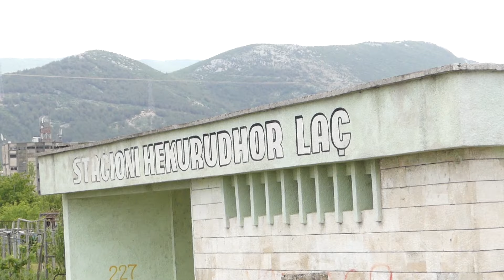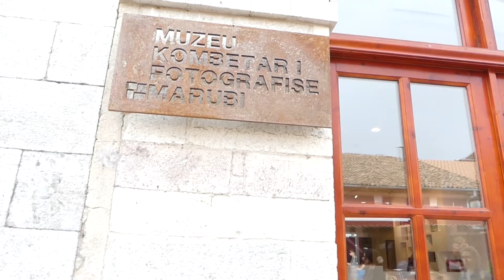REPORT TV - da'SARA, ANDRRA N'TREN SHKODER